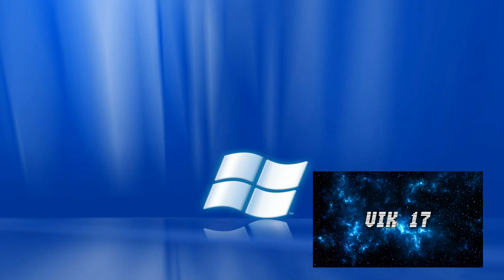Vik 17 - Longhorn